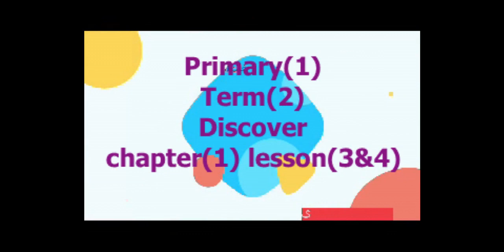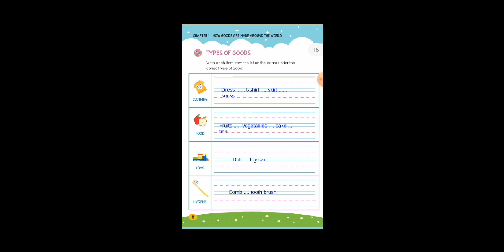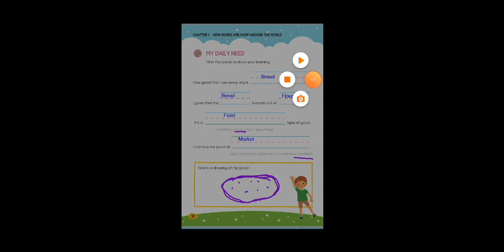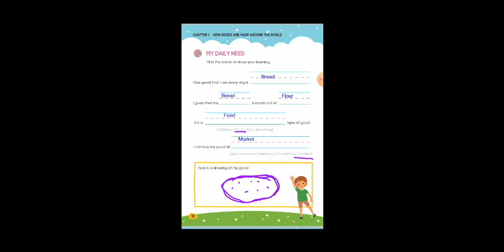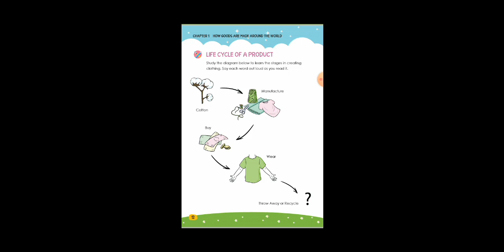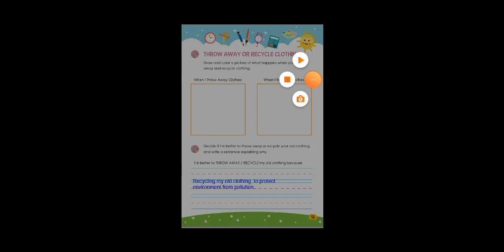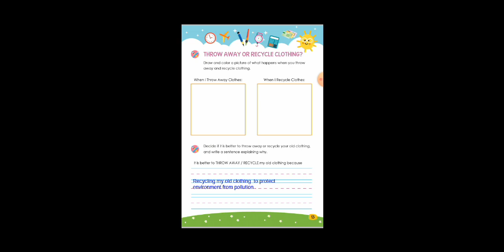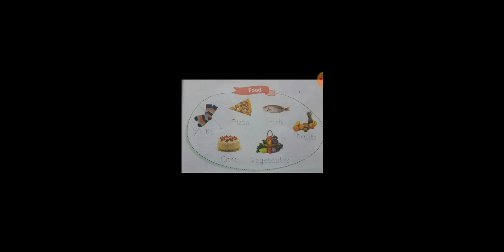CHI LESSON 3 +4 Discover primary 1 term 2